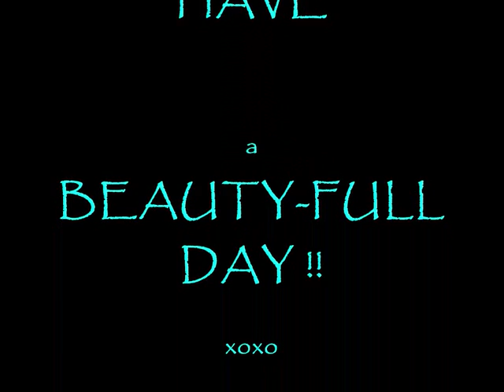Outfit of the Day (04.09.2010)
Schönes Wochenende!!!